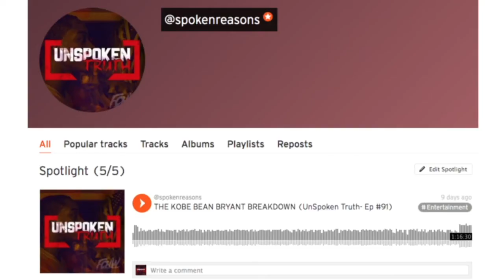PT. 2 - Jason Weaver: Not Being In White Films "They Pick A Select Few That Are Marketable and Safe"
Jason Weaver Interview on "UnSpoken Truth" Podcast Radio Show